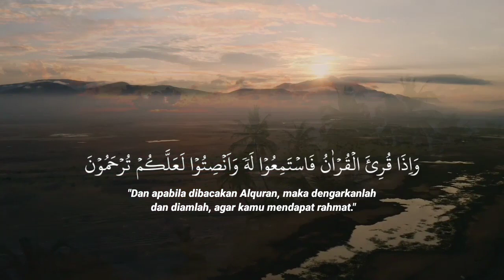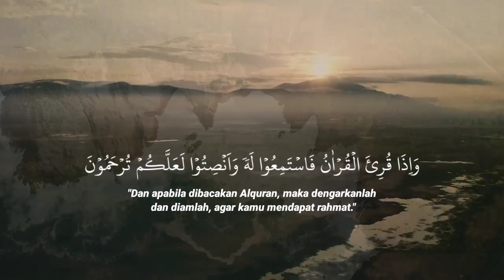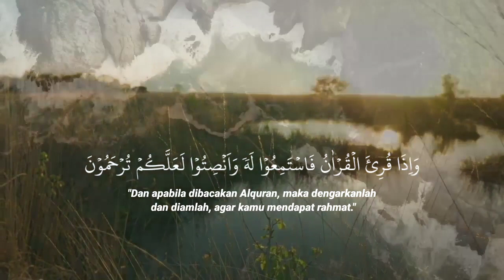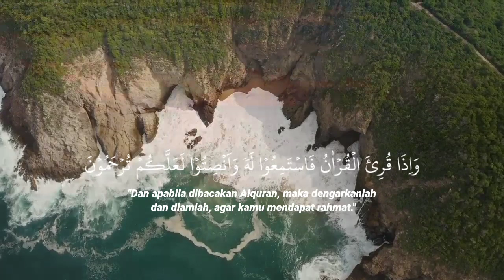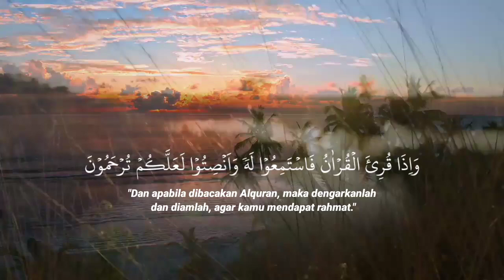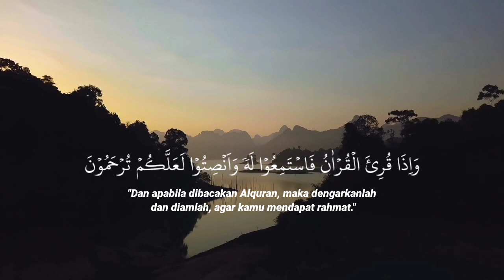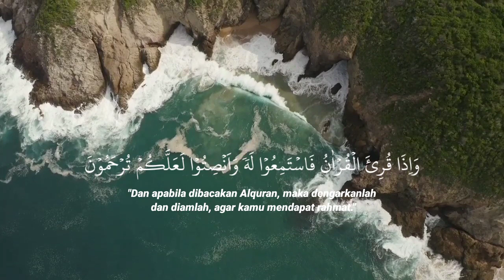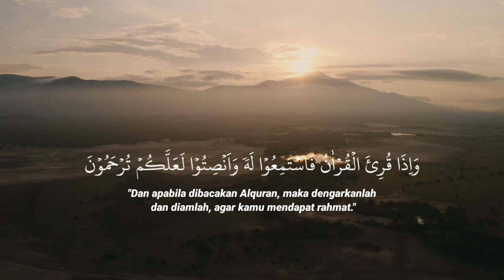dzikir pagi surat Kahfi